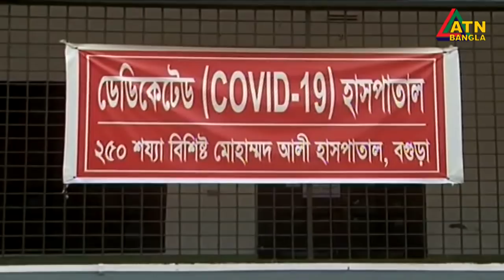এটিএন বাংলা দুপুর ২ টার সংবাদ। 04.08.2020 | ATN Bangla News at 2 pm